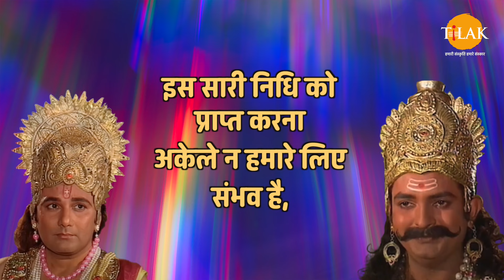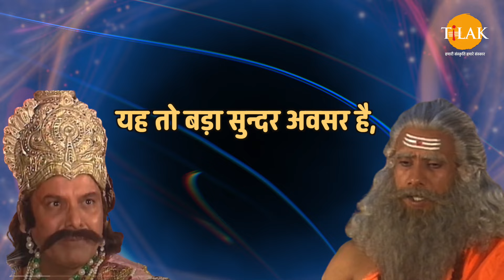हम आपके पास अत्यंत गंभीर विषय पर चर्चा करने के लिए यहाँ उपस्थित हुए है | असुर राज और इंद्र देव